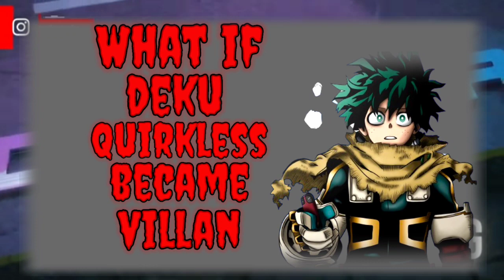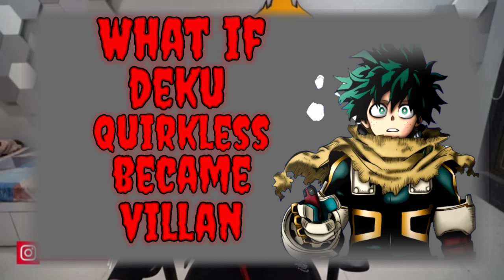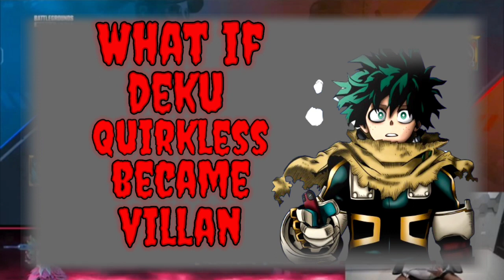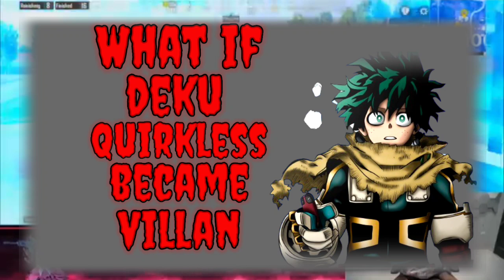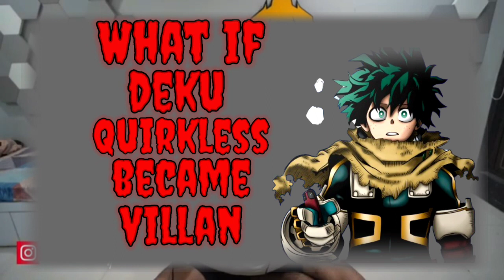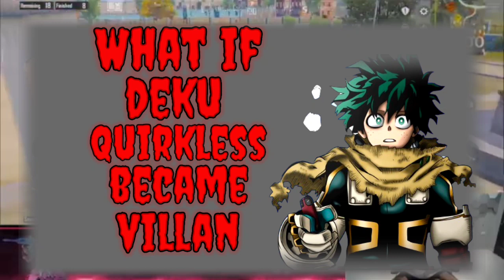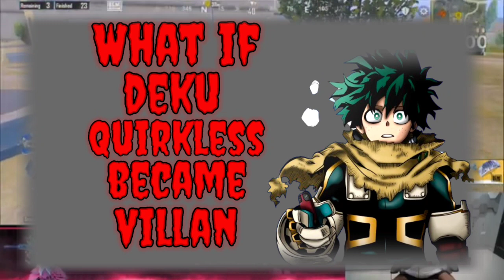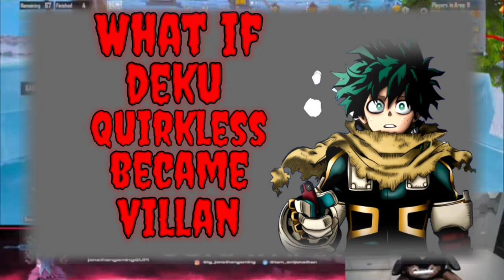WHAT IF QUIRKLESS DEKU BECAME VILLAN PART 1